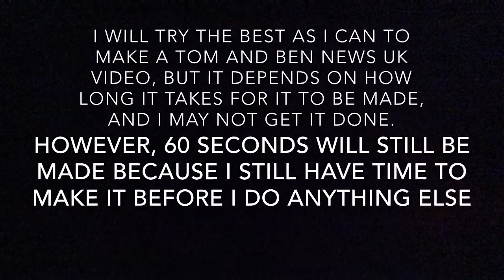😞 The Upcoming Tom And Ben News United Kingdom Videos Are At Risk Of Being Delayed! 😞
Unfortunately, the upcoming to Tom and Ben news United Kingdom videos are at the risk of being delayed or even worse, cancelled. This is because every 5 days a week, I have to go to school, I'm at school from 9:00am to 3:20pm United Kingdom Time. This video has all the information.